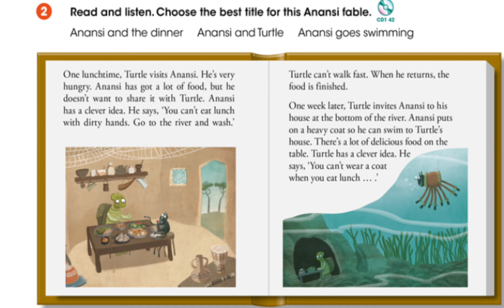GMF 3 Unit 2 Lesson 7 /part 2